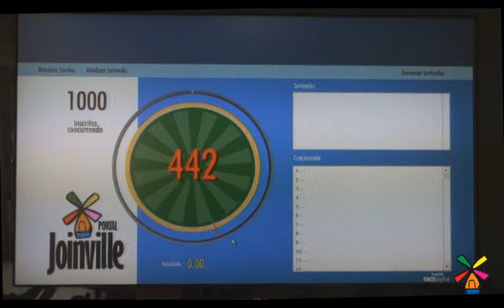Portal Joinville - Sorteio Camisa JEC - Karpanno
Sorteio Camisa do JEC promovido pelo Karpanno. Portal Joinville apoiou